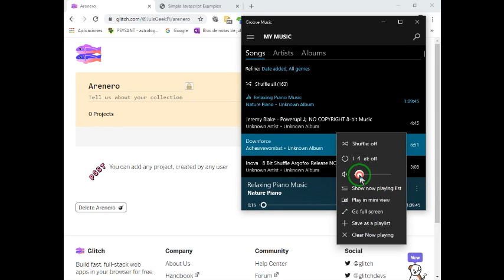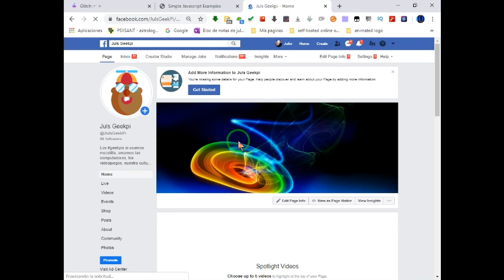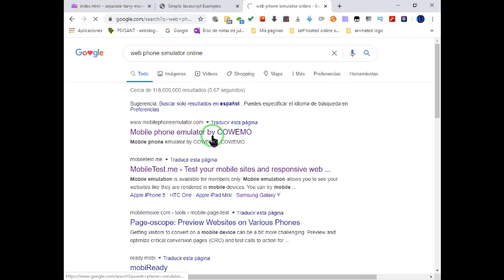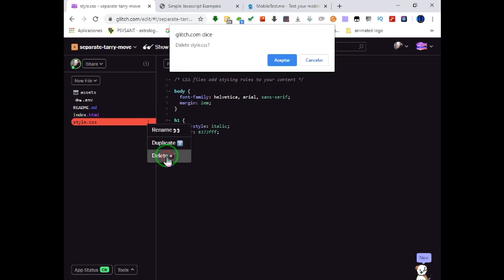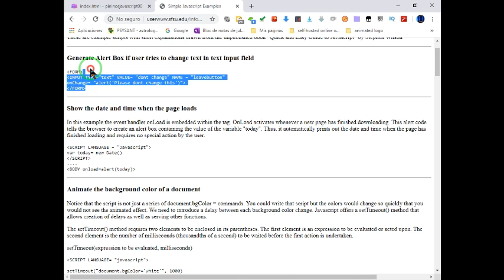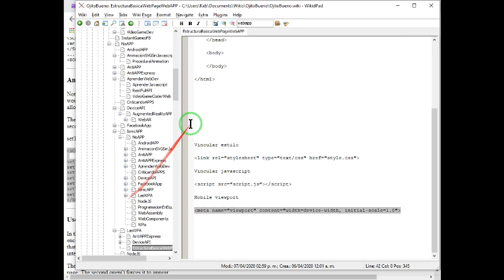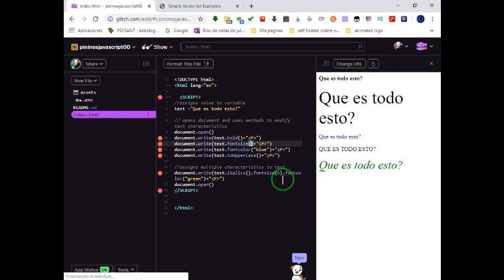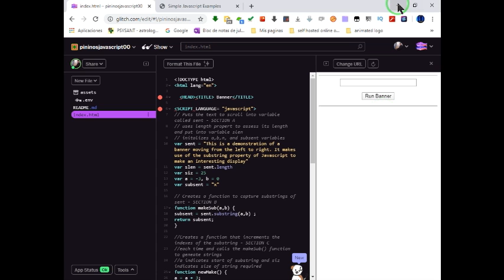Programa la nube con JavaScript FullStack.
Aprende a programar una Web APP Progresiva .